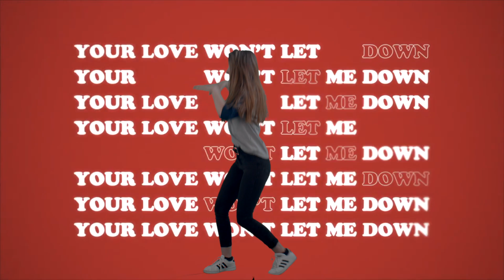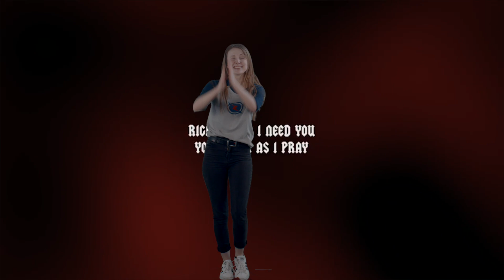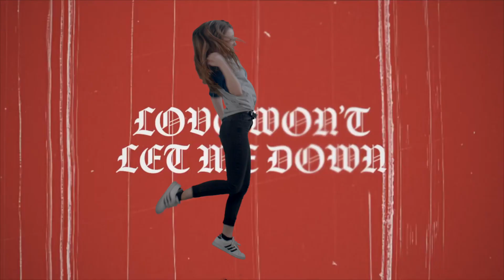Love Won't Let Me Down Motion Video